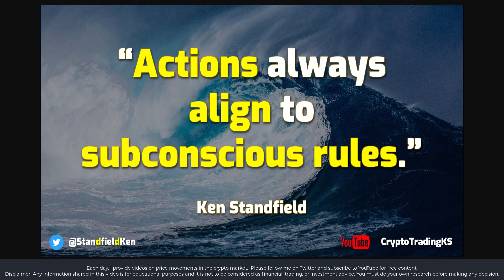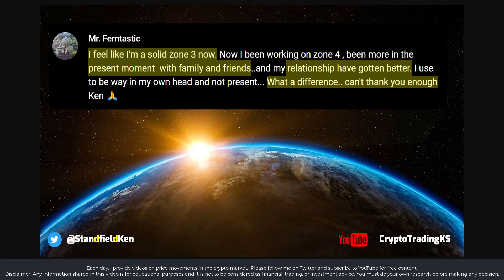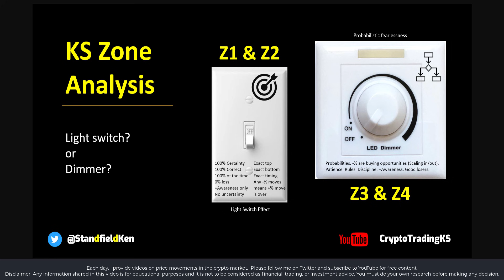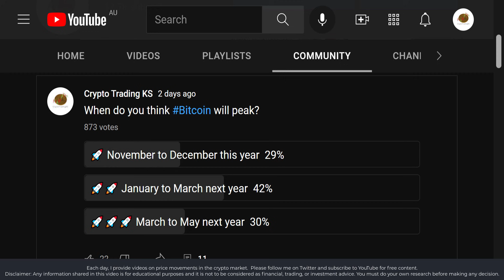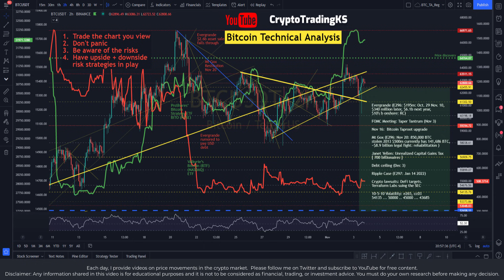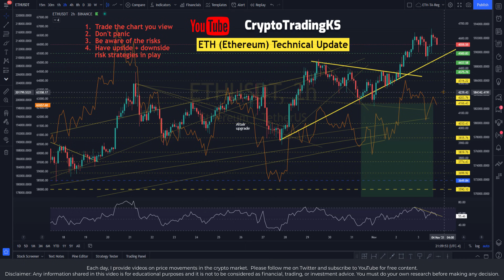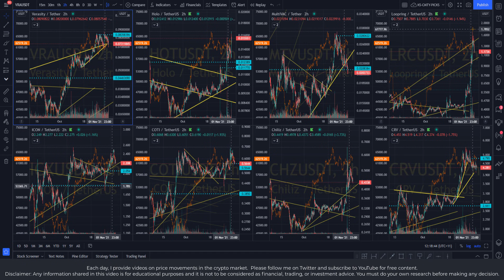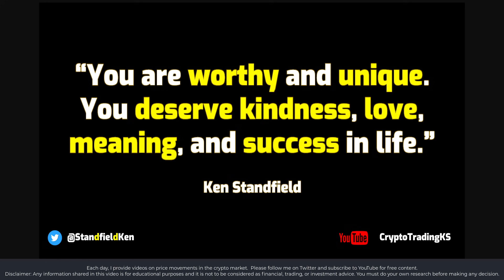E309 - Real Wealth KSModel bear market low predictions Crypto Opportunities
Real wealth - getting your mindset set for success. We will look at potential bear market low scenarios. Crypto ALT opportunities. Each day we hunt through ALTS seeking signs for take offs to get in before most people know the opportunity exists. You'll also get a real feel for the top cryptos and how the market is moving so you can better understand your beloved ALTS. We cover: Bitcoin Ethereum $BTC $ETH $BNB $ADA Cardano $DOGE $XRP $DOT Polkadot $SOL Solana ALGO SHIB LUNA UNI AVAX LINK LTC BCH XLM MATIC ATOM FIL ICP AXS FTT TRX VRA ICON ICX OMG MTV ENJ MANA SAND CRV VIX NASDAQ DXY BONDS YIELDS GOLD OIL Rules KS Real Wealth, and much more!

   (Please note, there are 2 d's in StanDfielD)

Crypto is volatile, please prepare yourself for the best and worst-case scenarios - reality will likely be between them.